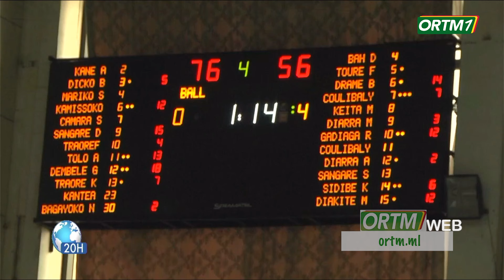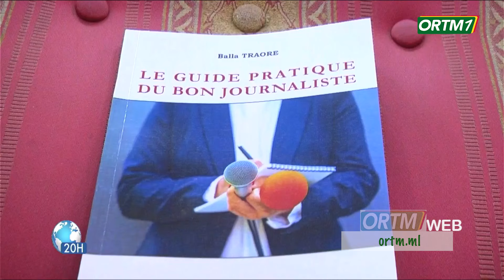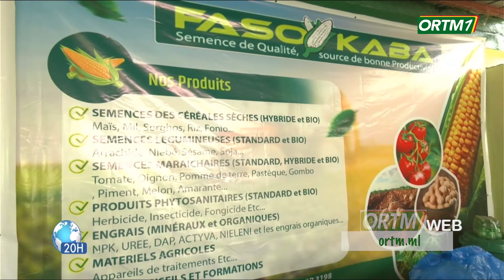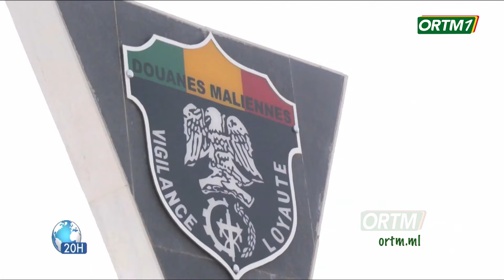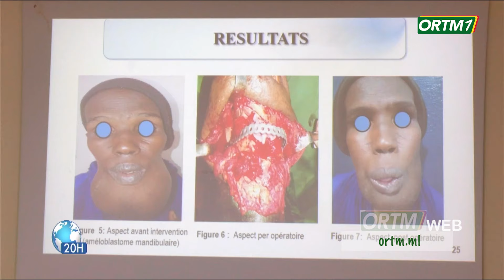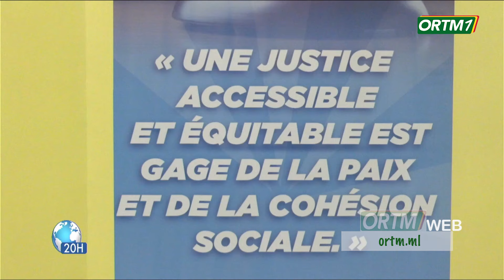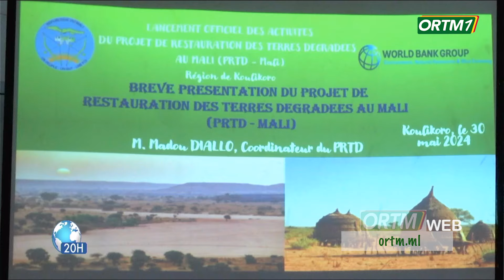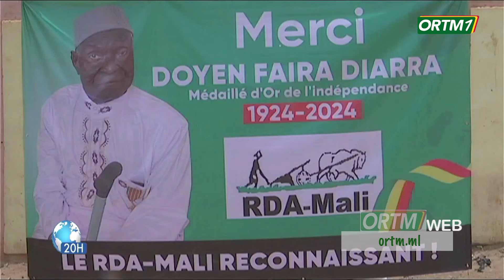Le 20heures de ORTM1 du 01 Juin 2024.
Présentation : Khadidiatou KONE